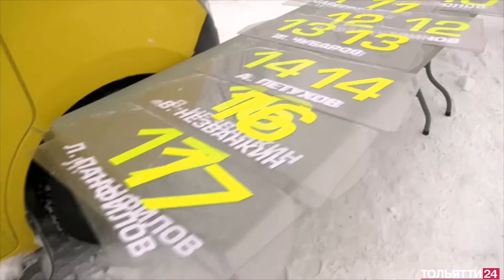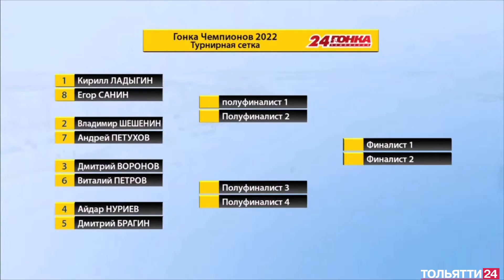ПРОспорт №22 21.01.2022